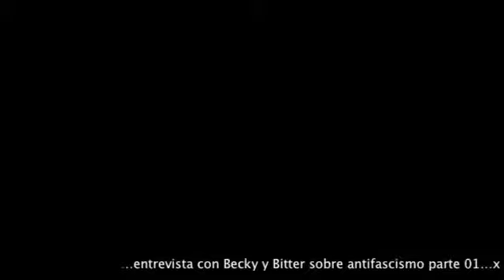BitteryBecky01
Entrevista sobre el antifascismo  con Bitter y Becky realizada para el no. 01 de la videowebzine subterráneo  ZErO
x magenta